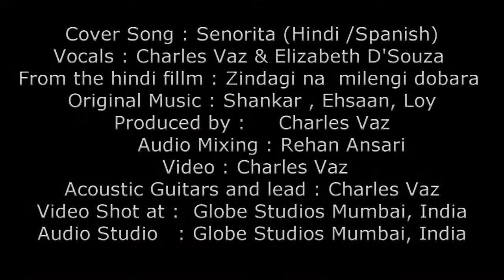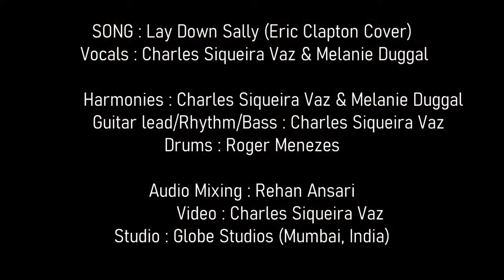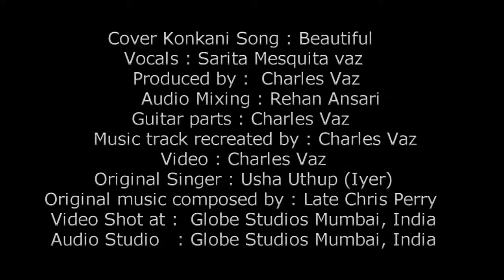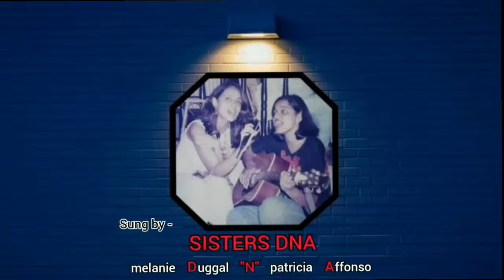Globe Studios Presents CHARLES VAZ (MY GUITAR SINGS) SEASON 04 - CAPSULE - 22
GLOBE STUDIOS mumbai India Presents CHARLES VAZ (SEASON FOUR) musical bonanza EVERY SUNDAY AT 9.00 PM (India time) for ENGLISH , HINDI and other international languages music ..

This series of shows will be absolutely free of costs for all however for those who wish to contribute funds so as to cover studio and logistic's costs involved may do so on:
Google Pay (for india) : 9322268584

The songs sung over here are all covers unless original songs are played.
If you want to enjoy some music specially for an occasion please message on the what’s app 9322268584